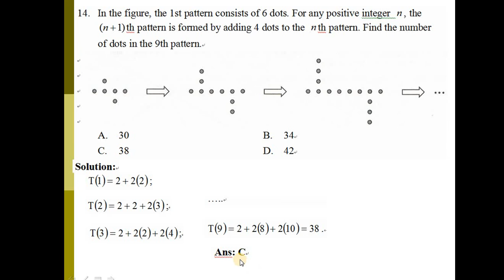2019 HKDSE Maths Core Paper II Q14, Arithmetic sequence and Geometric Sequence(等差-等比數列)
2019 HKDSE Maths Core Paper II Q14, Arithmetic sequence and Geometric Sequence(等差-等比數列)

Drkliumaths